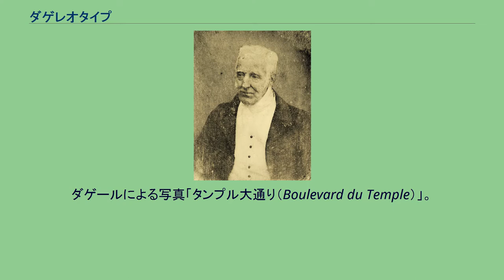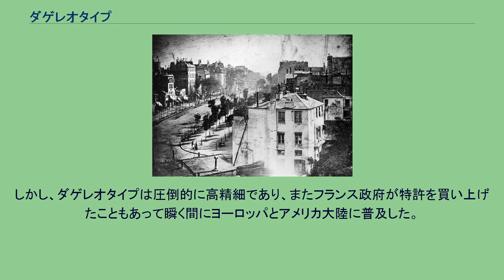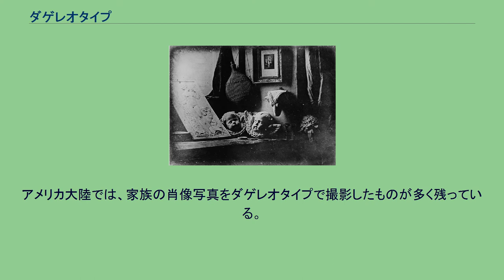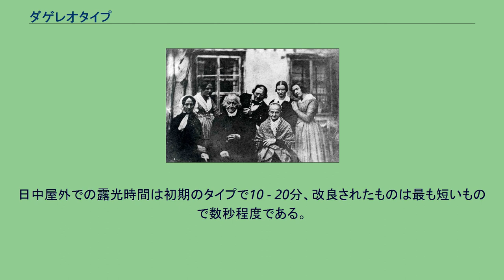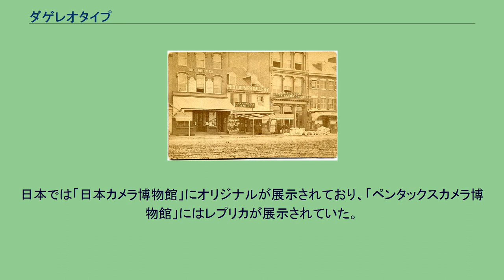ダゲレオタイプ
ダゲレオタイプで撮影したダゲールのアトリエ（1837年） ダゲレオタイプ（仏: daguerréotype）とは、ルイ・ジャック・マンデ・ダゲールにより発明され、1839年8月19日にフランス学士院で発表された世界初の実用的写真撮影法であり、湿板写真技法が確立するまでの間、最も普及した写真技法。
銀メッキをした銅板などを感光材料として使うため、日本語では銀板写真とも呼ばれる。
転じて、その技法を採用した世界最初の写真用カメラ「ジルー・ダゲレオタイプ」もダゲレオタイプと呼ばれる。
ダゲールによる写真「タンプル大通り（Boulevard du Temple）」。
1838年から1839年に撮影。
10分以上の露光により、道路を行き交う人馬は全く写っていないが、唯一画面左下に片足を何かに乗せた人物が写っており、おそらく初めて写真に写った人物と思われる。
1840年にバイエルン州で撮影された集合写真。
前列左端の女性はモーツァルトの妻コンスタンツェとされている。
ダゲレオタイプの最も大きな特徴は、ポジティブ画像をダイレクトに得る写真技術であるという点である。
ダゲレオタイプ以降に登場した写真技術では、基本的に明暗の反転したネガティブ画像を得て、そこから明暗の反転しないポジティブ画像をプリントする方式が主流であったのに対し、ダゲレオタイプは銀板上に定着されたポジティブ画像そのものが最終的に鑑賞に供される画像となる。
このことは、ダゲレオタイプで撮影された写真は一枚しか存在しないことを意味する。
またダゲレオタイプに使う銀板は不透明であるから、感光面側から像を鑑賞する形となり、左右が反転した像を見ることとなる。
接触などによって銀板上に定着した像が壊されやすいのもダゲレオタイプの欠点の一つであり、ガラスなどで保護するなどの対策が必要となる。
最初期のジルー・ダゲレオタイプは感度が低いことに加えて、レンズの開放値も暗かったため、露光時間が日中屋外でも10-20分かかり、肖像写真に使えるようなものではなかったが、1840年代初頭にペッツヴァールが明るいレンズを開発したほか、感光材料も改良されていったことによって、1-2分から最短で数秒程度の露光時間で済むようになった。
これは写真湿板よりもやや高感度か、ほぼ同様の性能である。
ダゲールの肖像写真（1844年） 晩年のウェリントン公爵（1844年） 最晩年のアンドリュー・ジャクソン（1845年） 下院議員選挙に出馬した際に撮影されたエイブラハム・リンカーンの肖像写真（1846年） ボストンで行われた外科手術の様子（1847年） エドガー・アラン・ポー（1848年）
サンフランシスコの町並み（1851年頃） 島津斉彬（1857年、市来四郎撮影） ワシントンD.C.のペンシルベニア大通り（1865年頃） カメラ・オブスクラの画像を固定して残そうとする試みは18世紀末以降さまざまに行われてきた。
最も早く発表されたのは1802年発表のトマス・ウェッジウッドによる硝酸銀を用いた方法だが、彼は得られた画像を定着する方法にはたどり着いていない。
ダゲレオタイプの発明に直接つながる動きとしては、ダゲレオタイプ発明のもう一人の立役者ニセフォール・ニエプスがカメラ・オブスクラの画像を固定するヘリオグラフィを1824年に開発している。
これは、ピューター板（鉛とすずの合金。後には銀メッキ銅板も使用）の上にアスファルトを塗ったものを感光剤として使う方法である。
このヘリオグラフィこそが世界最初の写真技法だと言えるが、露光時間が日中の屋外でも8時間もかかるなど、とても実用的とは言えなかった。
パノラマ館やジオラマ館など光学技術を用いた興行を行っていたダゲールは、1824年前後から独自に写真の研究を始めていた。
ダゲールは、カメラ・オブスクラなどの光学機器を購入していたシャヴァリエ店のシャルル・シャヴァリエからニエプスの成功を知らされる。
ダゲールは1829年12月14日にニエプスと共同研究を行う契約を結んだ。
これによって、ダゲールはニエプスの発明の詳細を知ることができた。
ヘリオグラフィとダゲレオタイプはその原理の面から見ればほとんど別物といっていい写真技法である。
しかし銀板やヨウ素を使うこと、現像というプロセスのアイディアなどヘリオグラフィからダゲレオタイプに引き継がれた要素も多い。
始めの契約では完成した写真技法にはニエプス、ダゲール両名の名前を残すことになって...